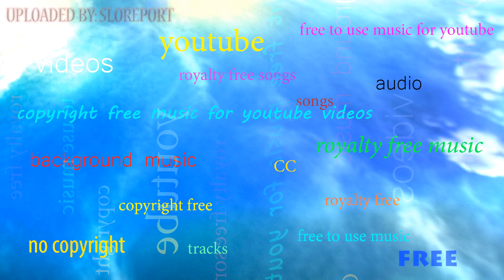Low Tide - Silent Partner ▴ Royalty Free▴🎵